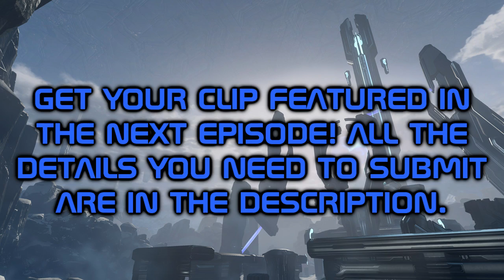Beam Rifle Destruction | Halo 4 Clip of the Week | Week 3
Clips for Halo 4 COTW:

Clips can be up to 60 seconds long and can be pretty much anything! Wins, Fails, WTF moments etc. They can be in any game mode in Halo 4, as long as they aren't set up or staged. Make sure the clip is in your fileshare and PLEASE LEAVE 10 OR SO SECONDS BEFORE AND AFTER YOUR CLIP. (Or alternatively just upload the whole film to your fileshare and tell me when your clip starts.)

Maps:

Make the subject 'Review'
Your email MUST CONTAIN:

Map name
Your Gamertag
Any other map makers
Gametype (if not built in)
Download Link (Map and Gametype)
Anything else that you think I need to know / special requests

I work from the bottom up, so give me time and I will get around to reviewing your map.Thanks in advance, I look forward to reviewing your map :)

It is not endorsed by Microsoft and does not reflect the views or opinions of Microsoft or anyone officially involved in producing or managing the Halo franchise. As such, it does not contribute to the official narrative of the fictional universe, if applicable.